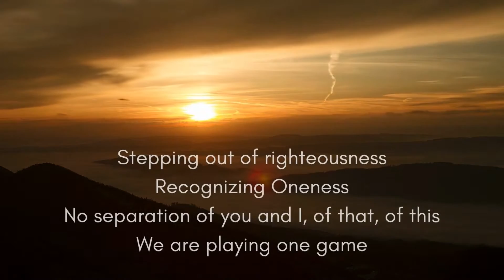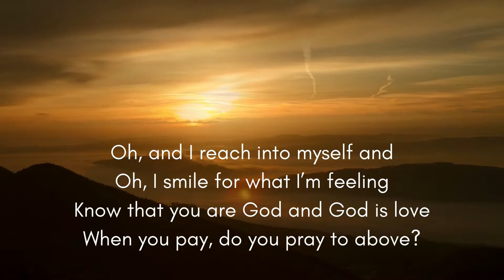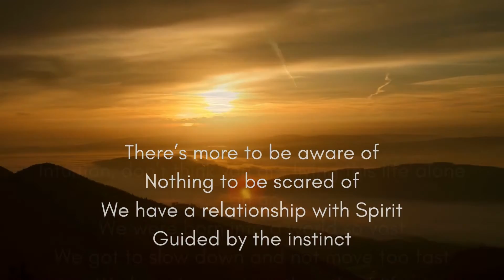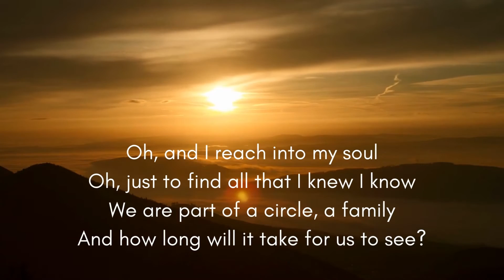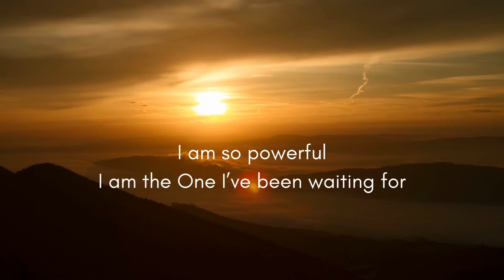Shylah Ray Sunshine - Existence [Lyric Video]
Original song "Existence" from the EP  "Mother Medicine" and  "Into The Wild" and has been nominated for Best Song with Message/Social Impact at the Hollywood Music in Media Awards (HIMA) in 2019.

Written by Shylah Ray Sunshine (2009)
Produced by Raymond Powers (2011)